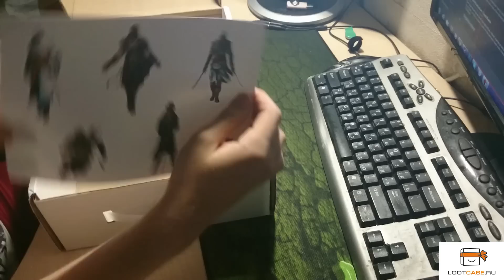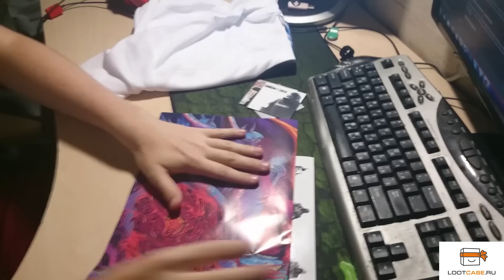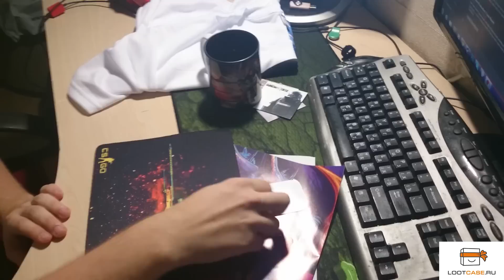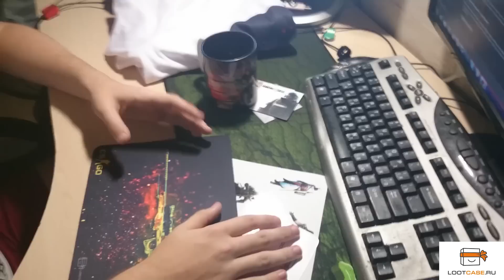LootCase.ru Завезли мне тут плюшек ^_^ [ЛутКейс][UNBOXING]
Есть вопросы? Читай описание!)

Tools:
● - в ней я рисую
●BandiCam - программа для записи
●PremierPro - монтаж произвожу в ней